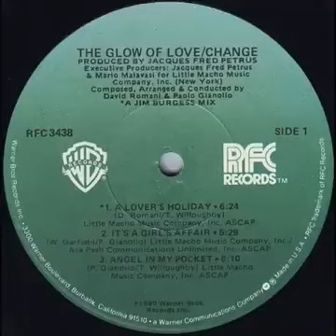Change 80 A Lover's Holiday